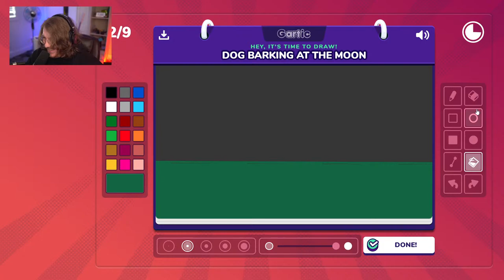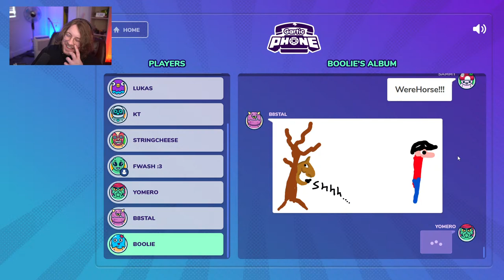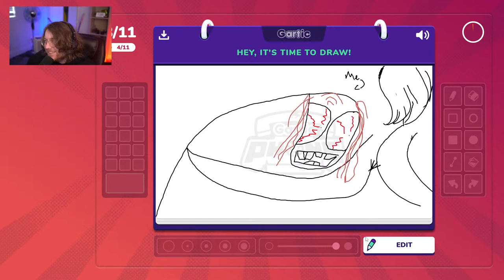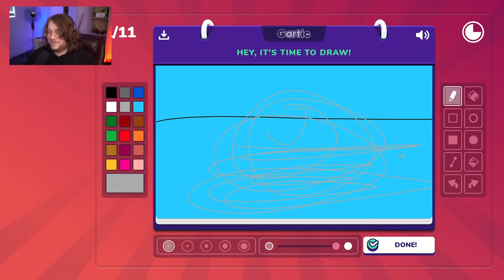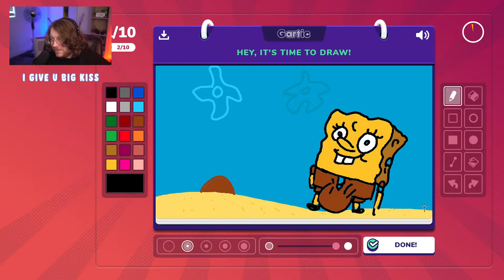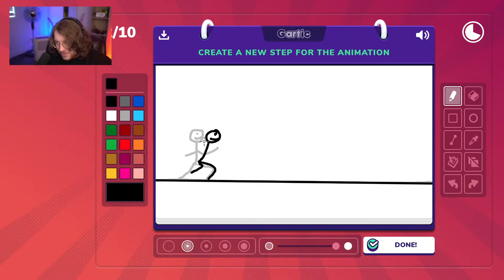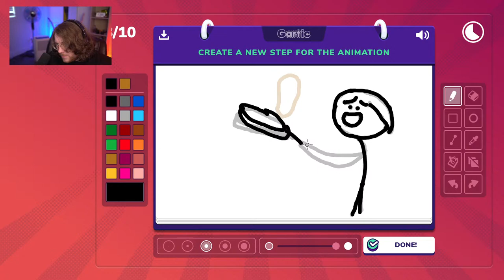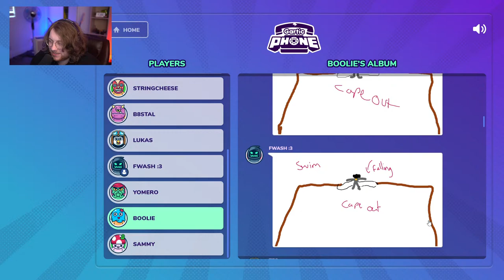Gartic Phone with friends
This was streamed right here baby

0:00 Just Chatting
40:50 Gartic Phone